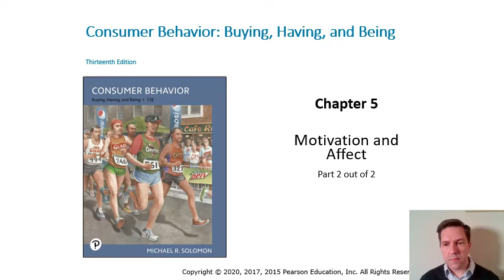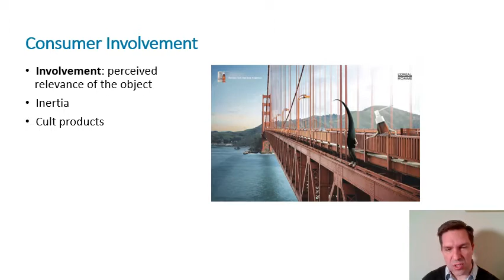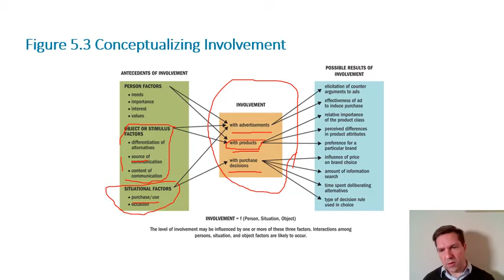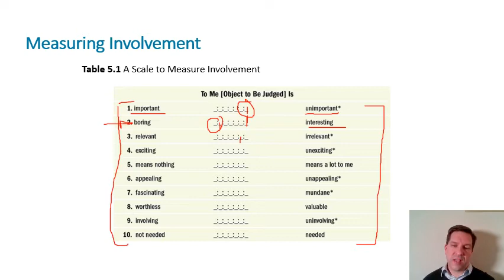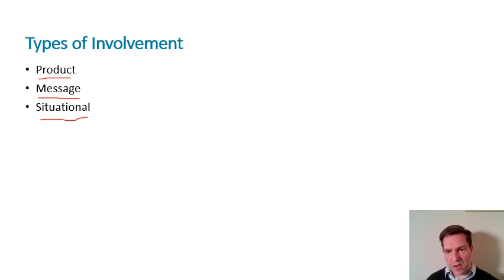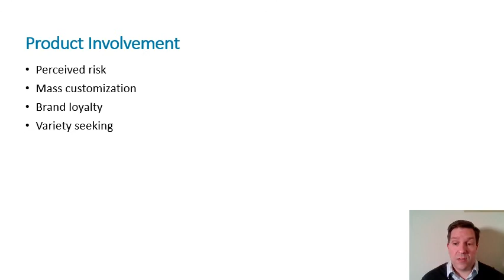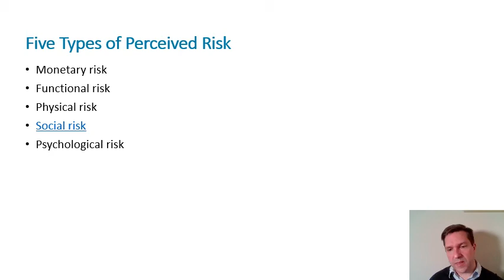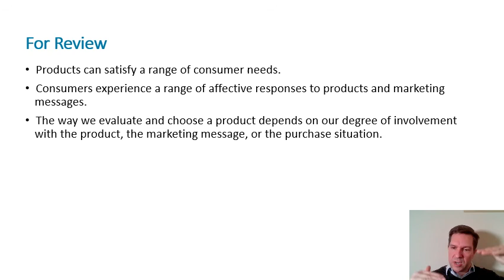Consumer Motivation and Affect part 2 of 2 (Ch 5)